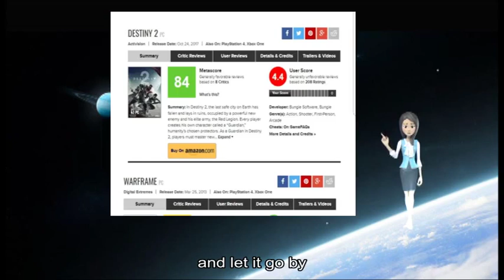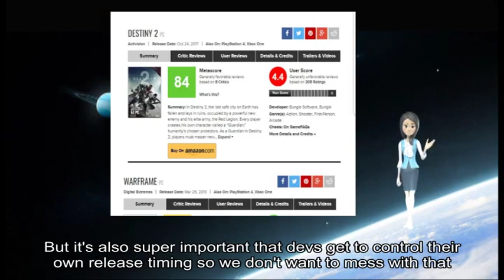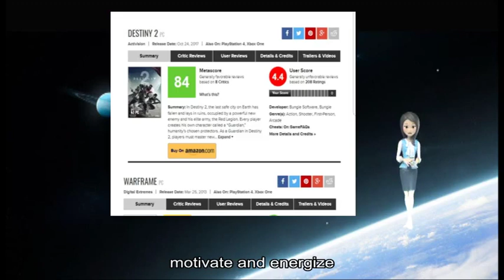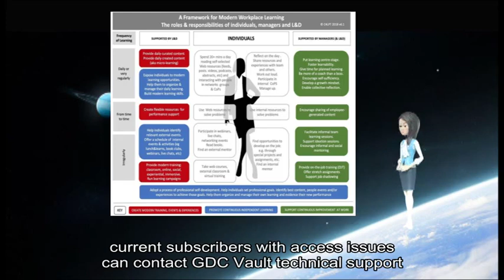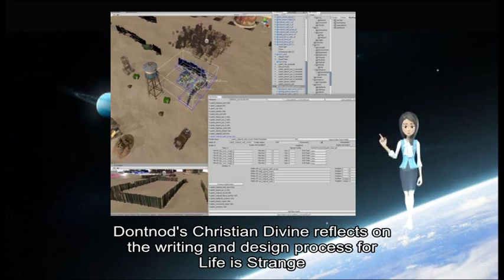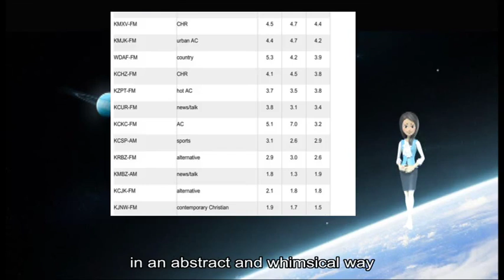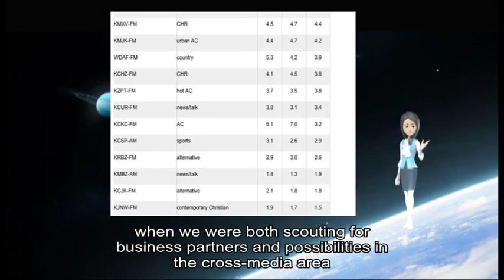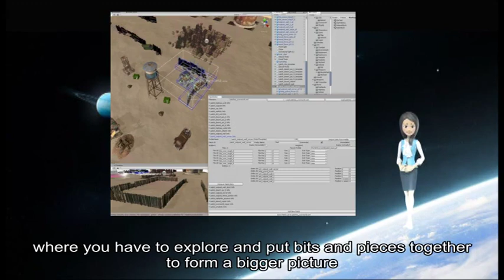03062019 Gamasutra - Steam's Popular Upcoming list may actually be hurting developer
game information about: Popular Upcoming, Steam, great place, front page, Robots, Mike Rose, Gamasutra, unfair advantage, Steam, release date, Steam, fair amount, wishlist numbers, Rose, *any* date, Steam, Setting, Upcoming, Developers, game shows, Upcoming, front page, Steel Division, II, genuine issue, front page, Steam, Upcoming, Rose, Upcoming, Tom Giardino, Steam, Business team, Valve, big topic, own release timing, Giardino, setting incorrect expectations, Upcoming Releases, release date, good leader, game industry, Luckily, GDC, Bungie, Brian Sharp, great talk, Conversations, explicit words, Sharp, Skillful, worth practicing, inspire motivate, professional power dynamics, important relationships, Sharp, practical lessons, n't catch, GDC YouTube, GDC Vault, YouTube, free videos audio recordings, Game Developers, Conference events, GDC Vault, Access, recent events, GDC, VRDC, full access, GDC Vault, individual subscription, GDC Vault, subscription page Group subscriptions, development studios, GDC Vault, Subscriptions, entire office, GDC Vault, group subscription page, current subscribers, access issues, GDC Vault, technical support, Gamasutra, GDC, parent company, Informa Zach Barth, Kickstarter, design documents, Zachtronic, 's games, Titled, ZACH-LIKE, neat opportunity, fellow developers, multiple games, Shenzen I/O, Exapunks According, Kickstarter, doesn ’ t, narrative history, game design, Zachtronics, design process, page book, % pictures, % text, physical copy, Barth, PDF, Kickstarter, ZACH-LIKE, GDC Europe, Dontnod, Divine, design process, Strange, development heralds, new era, narrative games, Divine, Strange, game narratives, Age, Age, insightful talk, GDC YouTube, GDC Vault, YouTube, free videos audio recordings, Game Developers, Conference events, GDC Vault, Access, recent events, GDC, VRDC, full access, GDC Vault, individual subscription, GDC Vault, subscription page Group subscriptions, development studios, GDC Vault, Subscriptions, entire office, GDC Vault, group subscription page, current subscribers, access issues, GDC Vault, technical support, Gamasutra, GDC, parent company, Informa Cosmic Top, unusual game, video games, Cold, War board game, Twilight Struggle, historical events, Cosmic Top, whimsical way, Produced, Copenhagen-based, game studio, Klassefilm Cosmic Top, Secret recounts, game director, Trine Laier, parents ’ role, national security, Denmark Laier, 's background, game development, own company, Cosmic Top, Secret co-producer, Eyes, Laier, own words, personal journeys, game design, Cosmic Top, Klassefilm, Eyes, ’ s, joint venture, different backgrounds, mutual interest, real ” stories, video games, Nordic Game, business partners, cross-media area, ’ s, ’ re, Cosmic Top, serious matters, film literature art graphic novels etc, honor games, suitable form, important story, 's origin, Cold, Big Circle ”, Little Circle ”, personal relationship, personal ”, ’ s, ’ s, people 's, own life, regular story elements, personal experience ], investigative game, certain extent